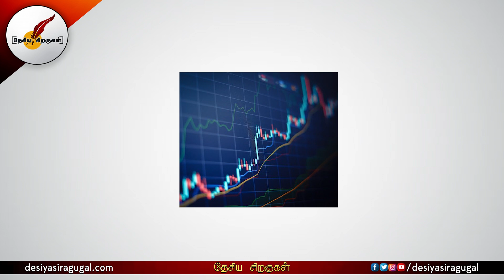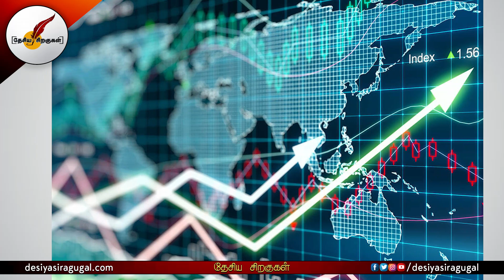புதுப்பிக்கப்பட்ட இந்தியா -இஸ்ரேல்-UAE உறவு அதிர்ச்சியில் Turkey, Pakistan | Israel | Tamil News